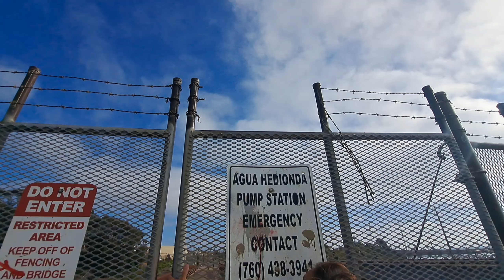Double Back Flip became the Routine Warm up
Showed the homie the bridge. I got some big plans i cant say yet and the homie is getting ready for dub gainer. Such a chill after work Session. the water felt Amazing!